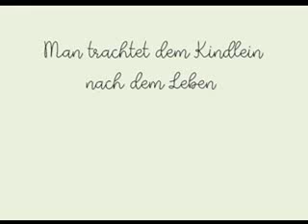Der Engel des HERRN lagert sich um die, so ihn fürchten.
Das Kindlein wird von Herodes verfolgt! (Matthäusevangelium, 2)
Als Jesus zu Bethlehem in Judäa geboren war zur Zeit des Königs Herodes, siehe, da kamen Gelehrte aus dem Morgenland nach Jerusalem 2 und sagten: «Wo ist der neugeborene König der Juden? Wir haben seinen Stern aufgehen gesehen und sind gekommen, um ihm zu huldigen.» Als König Herodes das hörte, erschrak er und ganz Jerusalem mit ihm. Und er versammelte alle Hohenpriester und Schriftgelehrten des Volkes um sich und erkundigte sich bei ihnen, wo der Messias geboren werden solle. Sie antworteten: «Zu Bethlehem in Judäa; denn so steht bei dem Propheten geschrieben: [. . .] Da ließ Herodes heimlich die Gelehrten zu sich rufen und erfragte bei ihnen den genauen Zeitpunkt, zu dem der Stern erschienen sei. Dann schickte er sie nach Bethlehem und sagte: «Geht hin und erkundet genau, wie es sich mit dem Kinde verhält! Und wenn ihr es gefunden habt, so meldet es mir, damit ich auch hingehe und ihm huldige!» Auf dieses Wort des Königs hin machten sie sich auf den Weg. Und siehe, der Stern, dessen Aufgang sie gesehen hatten, zog ihnen voran, bis er hoch über dem Orte, an dem das Kindlein war, stehen blieb. Als sie den Stern sahen, überkam sie große Freude, und sie traten in das Haus ein und erblickten das Kindlein mit seiner Mutter Maria, warfen sich zu Boden und huldigten ihm. Und sie taten ihre Schatztruhen auf und brachten ihm Gaben dar: Gold, Weihrauch und Myrrhe. Und da sie im Traum die Weisung empfingen, nicht zu Herodes zurückzukehren, zogen sie auf einem anderen Wege in ihr Land zurück.
Obwohl den Juden Jerusalems die Bibel anvertraut ist, in der das Kommen des Messias geweissagt ist, sind es nicht sie, sondern heidnische Gelehrte, die seine Geburt wahrnehmen. Der jüdische König dagegen erschrickt über deren Kunde und plant die Ermordung des Messiaskindes, dem die Vertreter der Heiden zu huldigen begehren. So wird die Stunde der heilsgeschichtlichen Erfüllung zur Stunde der Verstockung des erwählten Volkes. Als sie fortgezogen waren, siehe, da erschien der Engel des Herrn Joseph im Traum und sagte zu ihm: «Steh auf, nimm das Kindlein und seine Mutter mit dir und flieh nach Ägypten und bleibe dort, bis ich dir Bescheid gebe! Denn Herodes will nach dem Kindlein suchen lassen, um es umzubringen.» Da stand er auf, nahm das Kindlein und seine Mutter bei Nacht und entfloh nach Ägypten. Dort blieb er bis zum Tode des Herodes. So sollte das Wort des Herrn in Erfüllung gehen, wie es durch den Propheten ausgesprochen ist: ‘Aus Ägypten habe ich meinen Sohn gerufen.’
Als Herodes merkte, daß er von den Gelehrten hintergangen worden war, wurde er sehr zornig, sandte aus und ließ alle Knaben in Bethlehem und der ganzen Umgebung umbringen.
Psalm 34, 7f.: Der Engel des HERRN lagert sich um die her, so ihn fürchten, und hilft ihnen aus. Schmecket und sehet, wie freundlich der HERR ist. Wohl dem, der auf ihn traut!